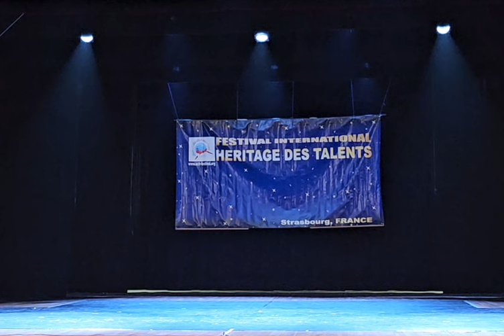31.03.24 Мечта София Берг Международный фестиваль Наследие Талантов Страсбург Франция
1 место Соло Номинация Дебют Возрастная категория А 6-12 лет